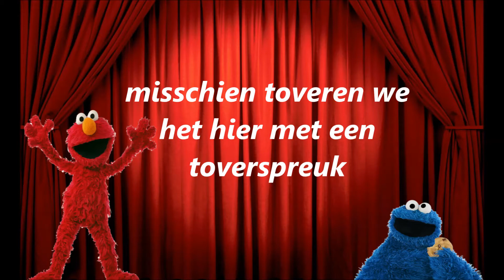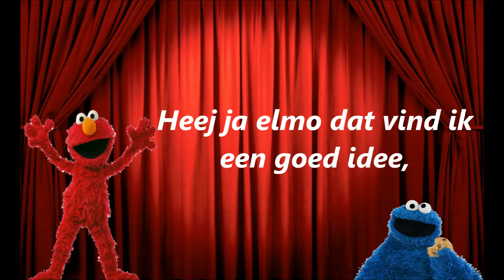Elmo & Koekiemonste - ABA CA DA BRA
Uit de verjaardagsshow Elmo & Koekiemonster - de zoektocht naar het verjaardagscadeau
presenteert de eerste track van de 30 minuten durende MEET & GREET ELMO & KOEKIEMONSTER.